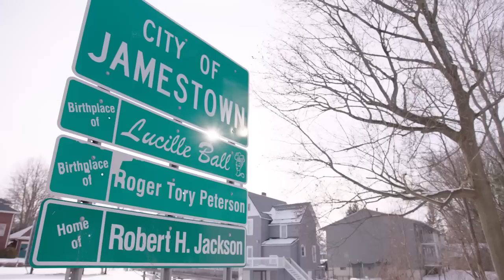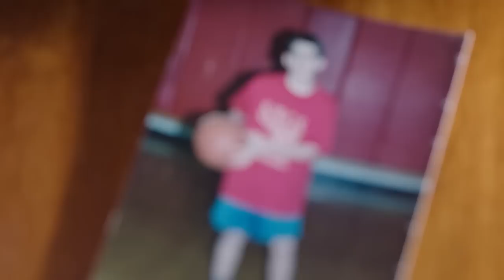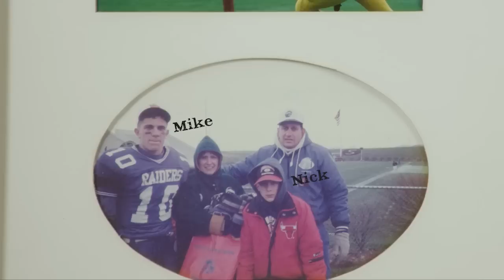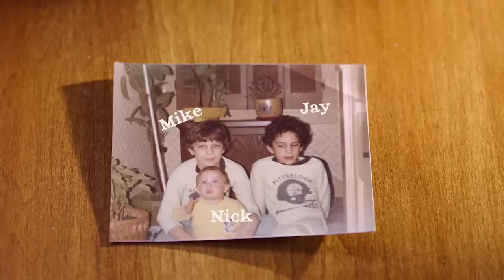This is how the Sirianni coaching dynasty was built | NFL Countdown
Sal Paolantonio recounts the Sirianni family’s coaching dynasty and how it led to Nick coaching in Super Bowl LVII.